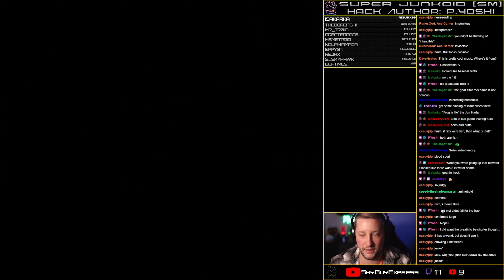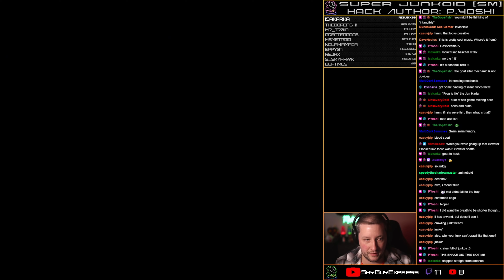Super Junkoid #5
[Hack Author] P.Yoshi

Super Junkoid is an excellent follow up to the NES hackJunkoid. We still go into dream world and fight a snake that decides Junko is worthy or something. There are new items, maps, and music along the path to find the snake and get out of the dream world we are trapped in.